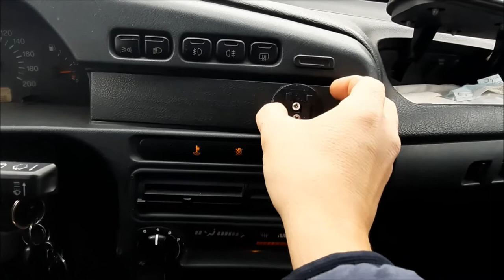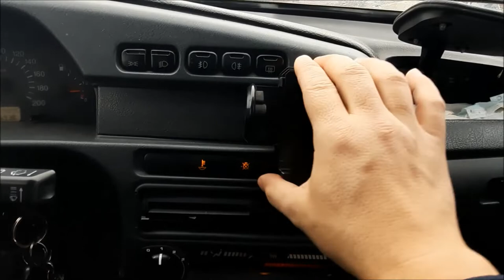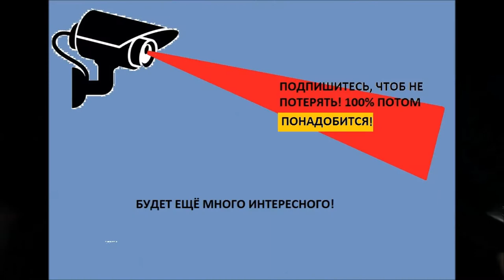Лайфхак для навигатора и смартфона в пятнашке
Самодельный и надёжный держатель для телефона в машину, крепкий крепёж.
На этом канале вы увидите познавательные видео-ролики с нужной информацией, о нужных вещах в быту и хозяйстве. В частности, тут много про инструменты, технику, свой дом, ремонт, гараж, подсобное хозяйство, дача, сад, огород и много интересного.